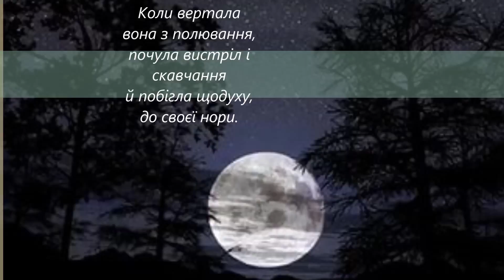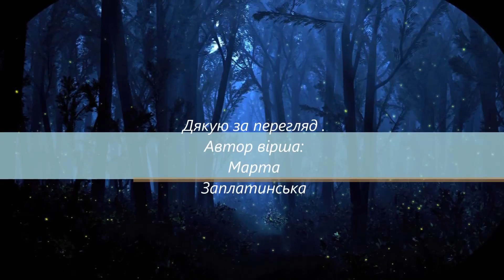"Вовчиця . Вірш написаний мною. Надіюсь вам сподобається."Моя поезия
Всем привет ! прошуу зарание  извинить просто поезии я пишу на своем родном язике тому некоторие могут непонять што там написано  !!!
Вовчиця
Давним давно
У горах вкритим снігом
У ніч зимову
Коли все засина
Почувся вий
Гучний і сумний
Й відлунням рознісся аж до села .
Це вила вовчиця
На місяць із горя
Бо втратила сина єдиного свого.
Коли вертала вона з полювання
Почула вистріл і скавчання
Й побігла щодуху до своєї  нори
Побачила кров і мисливців навколо
Й одного що вбив її молоде вовча
І материнське серце злість наповнила
та вона відступила бо була одна.
В нічному виї вона промовляля
Незнаєш юначе ти вовчого гніву
За смерть мого сина
Ти сплатиш сповна буду смертю твоєю
Я за плечима
І для дітей твоїх не пошкудую
Клика!